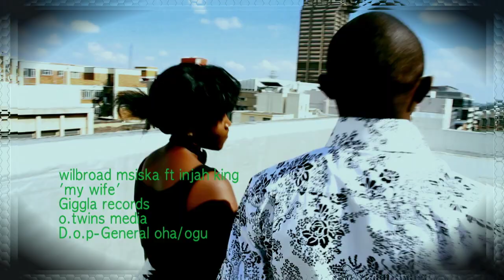MY WIFE wilbroad msiska ft injah king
cross boarder reggae vibe from africa to di Caribbean,europe,middle east and asia its MY WIFE-by wilbroad msiska ft injah king.